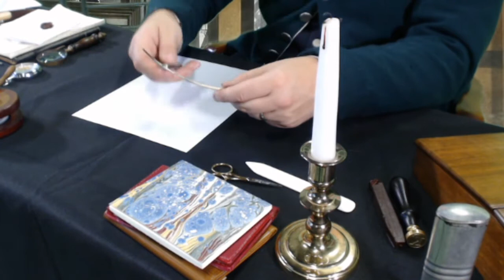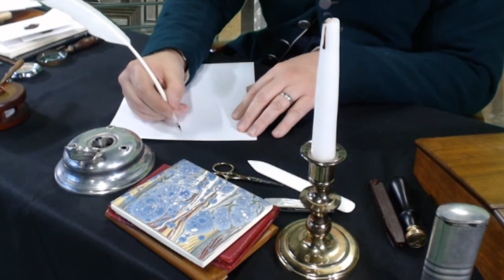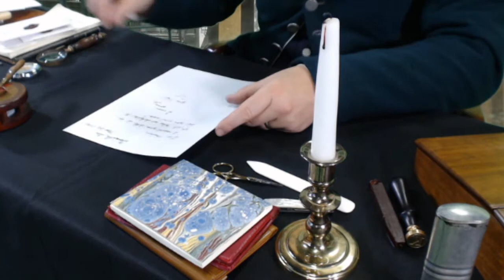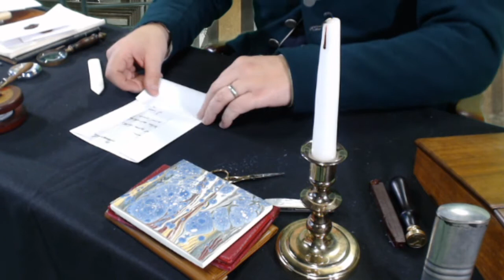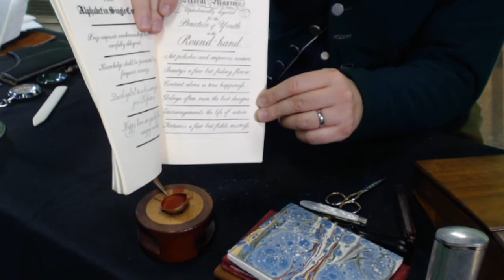Letters & Writing in the 18th & 19th Centuries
Glen Kyle presents a free livestream about the process and implements of letter writing during the 18th & 19th centuries. This is a rerun from our 2020 Members Livestream season.

Instagram.com/negahistorycenter
Facebook.com/negahc

COPYRIGHT NORTHEAST GEORGIA HISTORY CENTER 2021